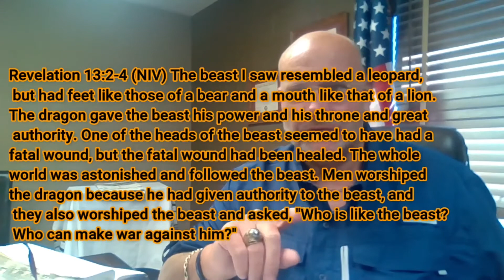Three Minutes With Mike Week 13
Deep Fake Deception